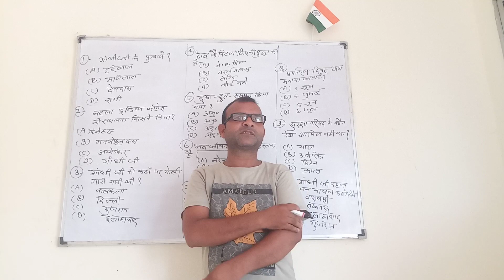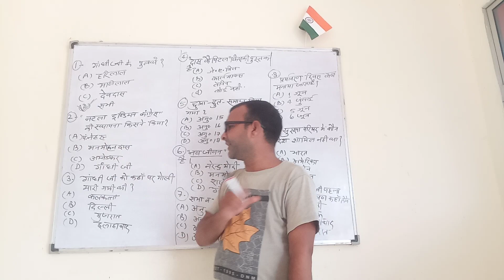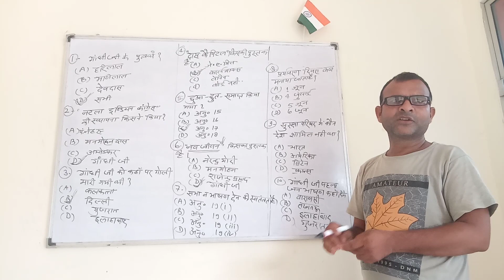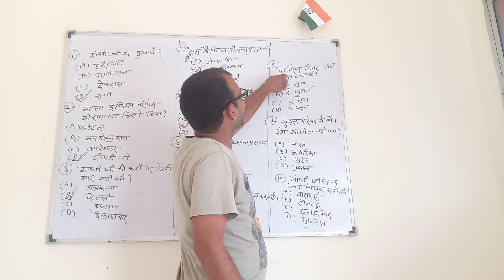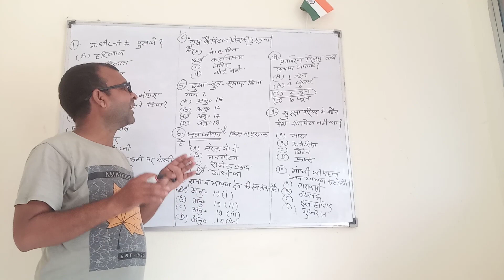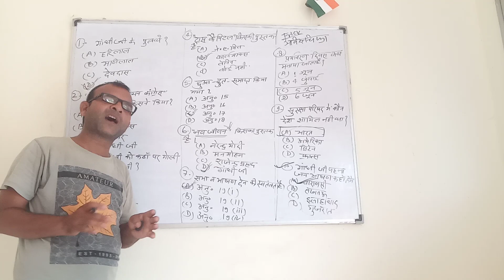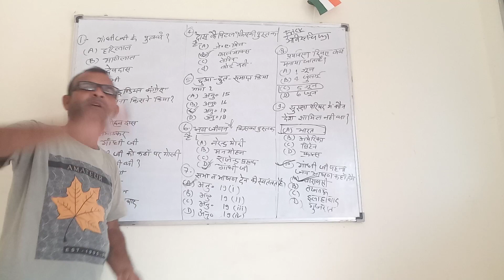सामाजिक विज्ञान कक्षा 10